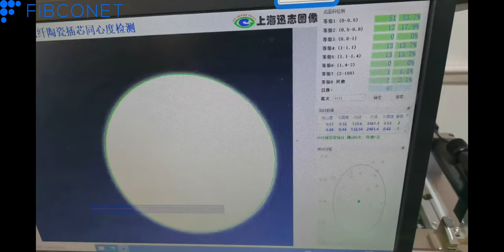How to test the concentricity of ferrule using on the connector FTTH material factory Fibconet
How to test the concentricity of ferrule using on the connector

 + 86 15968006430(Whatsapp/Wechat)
✅Skype: jamie52120.

110#How to test the concentricity of ferrule using on the connector FTTH material factory Fibconet
120#How to test the concentricity of ferrule using on the connector FTTH material factory Fibconet
130#How to test the concentricity of ferrule using on the connector FTTH material factory Fibconet
140#How to test the concentricity of ferrule using on the connector FTTH material factory Fibconet
150#How to test the concentricity of ferrule using on the connector FTTH material factory Fibconet
160#How to test the concentricity of ferrule using on the connector FTTH material factory Fibconet
170#How to test the concentricity of ferrule using on the connector FTTH material factory Fibconet